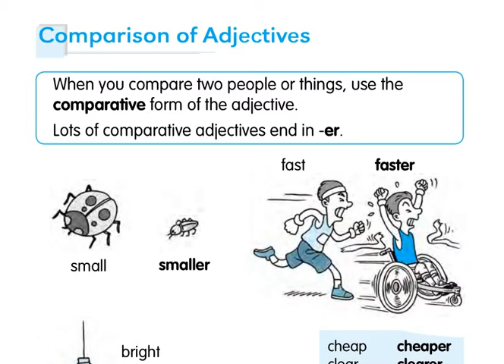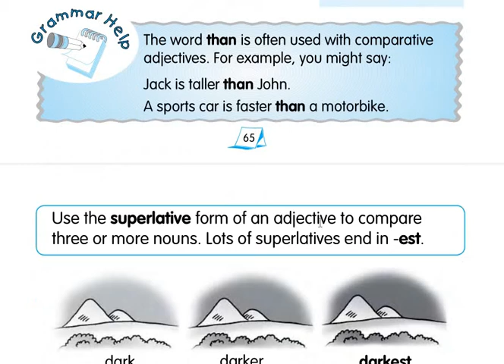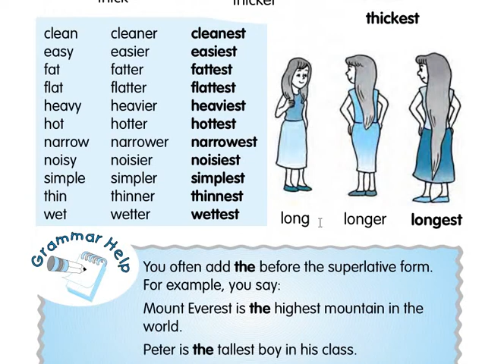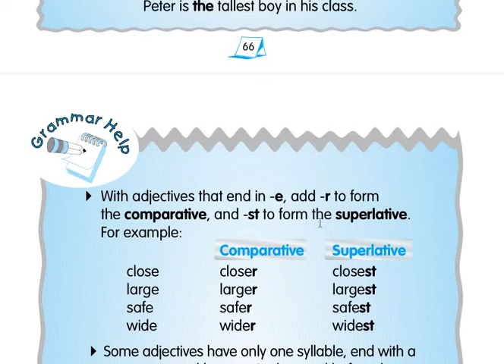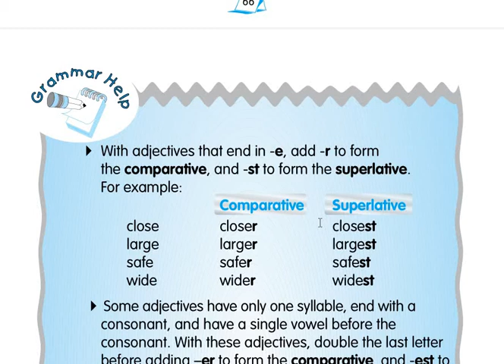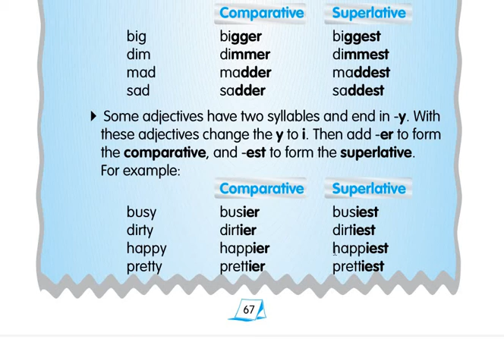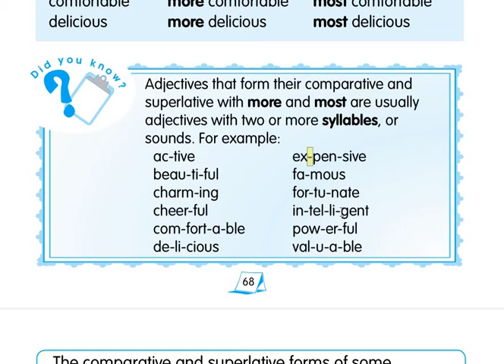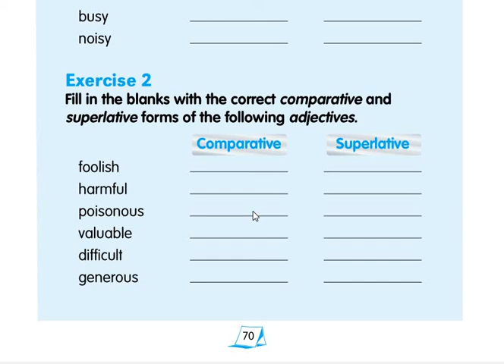Lecture 06 Comparison of Adjectives || Use of "than"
For any query/suggestions:
Skype: tayyab.yaqub1